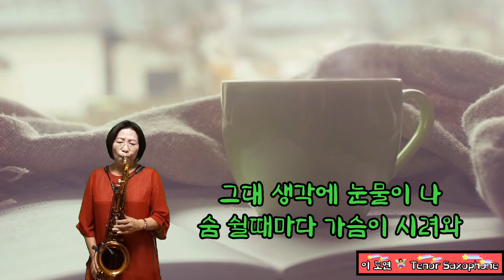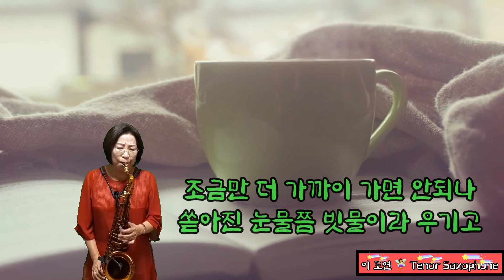T.232*블랙커피*조항조.이도연Tenor Saxophone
유친님 좋은날 . 좋은날됩시다